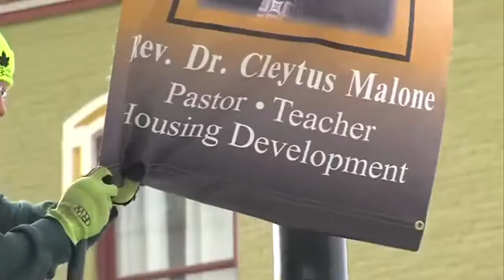Hometown Legacy Awards